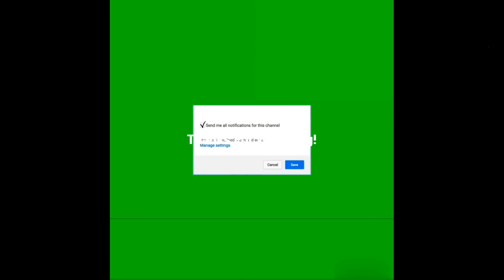Letest &Casual High Low/Up Down kurti Dressing Design ke Idea/C Cut kurti 2021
Letest and Causal High Low/ Up Down kurti dresses design ke idea/C Cut kurti 2021 Fashion Idea club